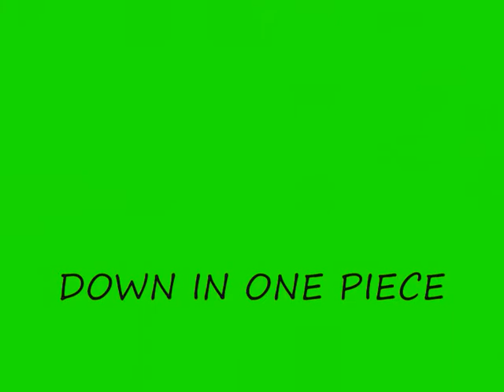holinsclough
DEFENDER11069 DOING HOLINCLOUGH